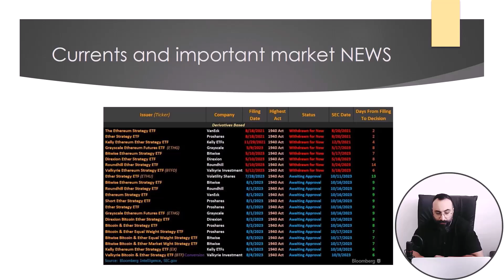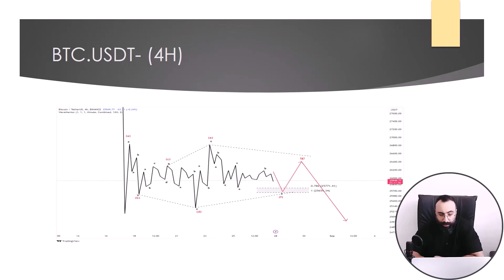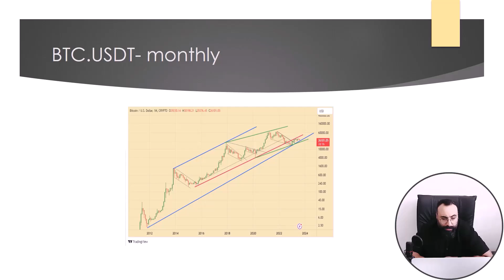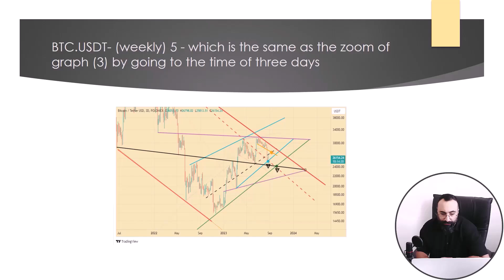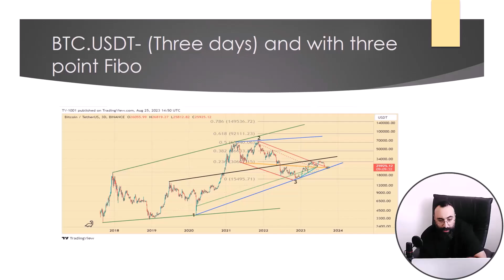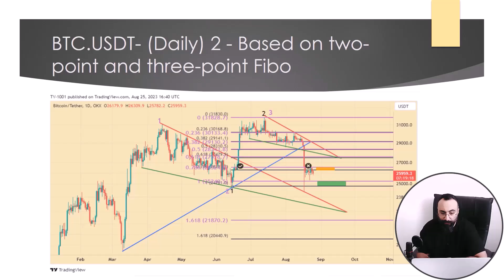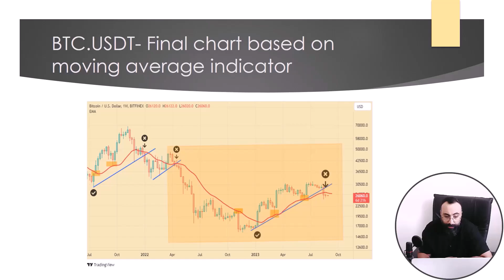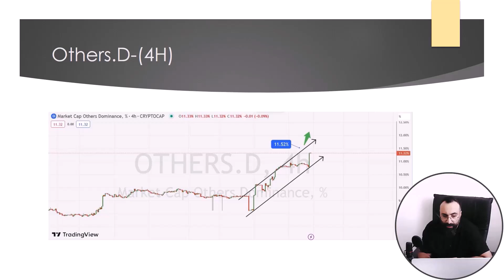Upcoming Days Crypto Market Analysis Update with J. Modiri - Modiri Trade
Welcome to Modiri Trade! In this highly anticipated video, we bring you an insightful update on upcoming days' analysis, all powered by the collaboration of our dedicated team and cutting-edge AI technology. I'm J. Modiri, and I'm thrilled to guide you through the exciting developments in the cryptocurrency and market landscape over the past week.

📈 Unveiling the Power of Analysis:

As the crypto world evolves at an astonishing pace, it's essential to stay informed and ahead of the curve. Our team, in conjunction with state-of-the-art AI, has meticulously examined the trends, patterns, and market indicators to provide you with a comprehensive analysis that will help you make informed decisions.

🔍 Delving into Cryptocurrency Insights:

The realm of cryptocurrencies has witnessed both turbulence and triumphs. Join us as we delve into the performance of top-tier digital assets, exploring their price movements, volume trends, and key support and resistance levels. Whether you're a seasoned trader or a curious investor, our analysis aims to equip you with the knowledge you need to navigate the crypto waters confidently.

💹 Market Analysis that Matters:

Understanding the broader market is crucial for a well-rounded perspective. We'll dissect traditional financial markets and their interactions with the cryptocurrency space. From macroeconomic factors to geopolitical events, our analysis seeks to uncover the intricate web of influences that shape the market's trajectory.

🚀 AI-Powered Insights:

Harnessing the capabilities of artificial intelligence has revolutionized analysis. Our AI system tirelessly processes massive amounts of data, identifying trends that might otherwise go unnoticed. By amalgamating the power of human expertise and AI precision, we provide you with a synergy that empowers you to make strategic decisions.

📊 The Week That Was:

In this video, we'll take a deep dive into the events, announcements, and developments that unfolded in the past week. From regulatory updates to technological advancements, we leave no stone unturned in our quest to keep you well-informed about the ever-evolving cryptocurrency ecosystem.

🔑 Empowering Your Decision-Making:

Our mission is clear: to empower you with the insights you need to navigate the complexities of the cryptocurrency market confidently. As we share our analysis, we encourage you to engage with us by leaving your thoughts, questions, and predictions in the comments section. Your perspective adds value to the collective knowledge of our community.

🌐 Join Our Growing Community:

Don't miss out on the opportunity to connect with like-minded individuals who share your passion for cryptocurrency and market analysis.

00:00 - Greeting
00:40 - Analysis
17:22 - Friendly talk
27:14 - Recommendation